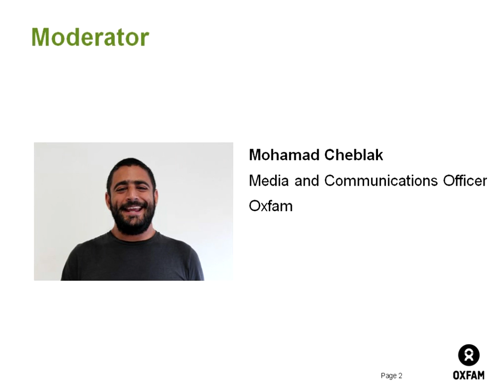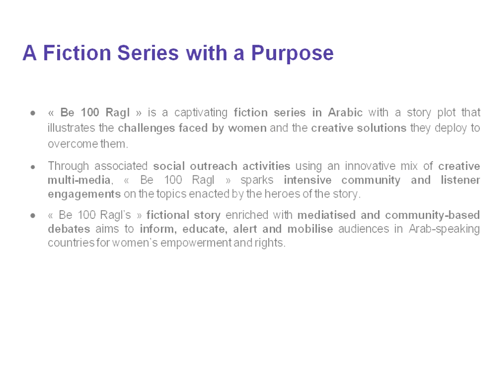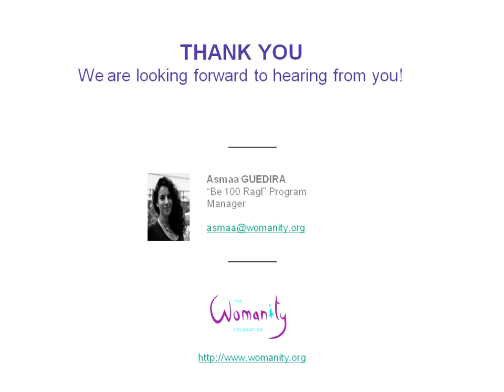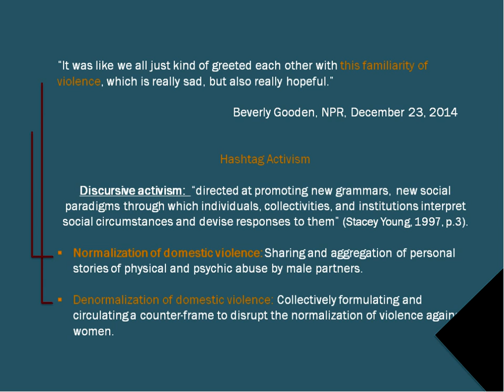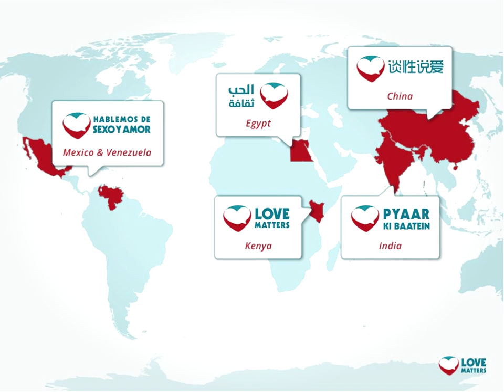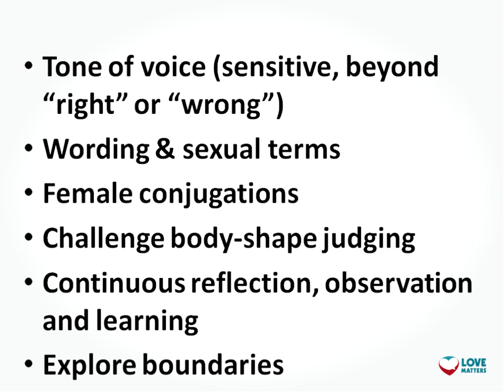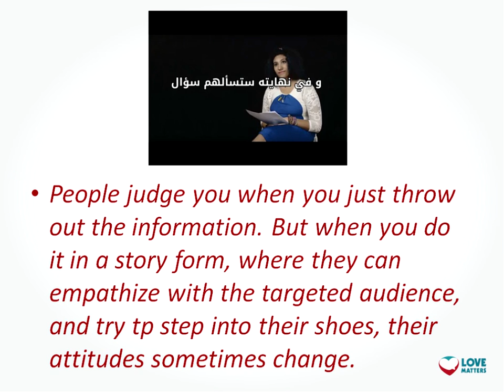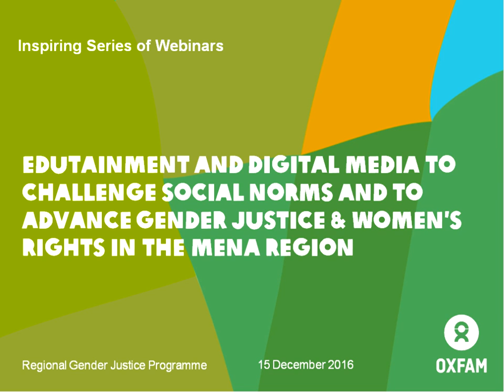Recording of Webinar: Edutainment and digital media to challenge social norms in the MENA region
As part of our Inspiring Series of Webinars, this webinar looked at the issue of using digital media and edutainment to challenge social norms and to advance Gender Justice & Women's Rights, with an emphasis on initiatives and campaigns in the Middle East and North Africa Region.

* Asmaa Guedira from the Womanity Foundation.
* Dr. Sara Mourad from the Media Studies and Gender & Women's Studies at the American University of Beirut (AUB).
* Elise Aghazarian from Love Matters Arabic.